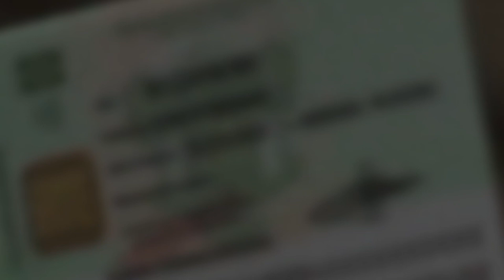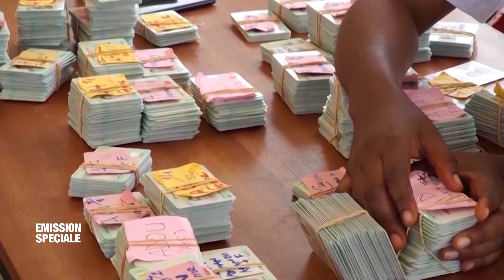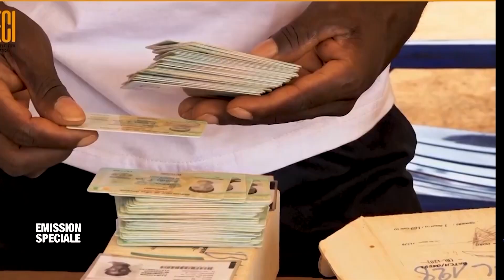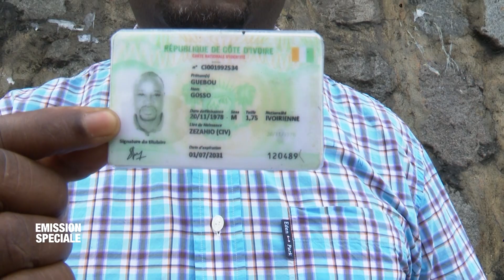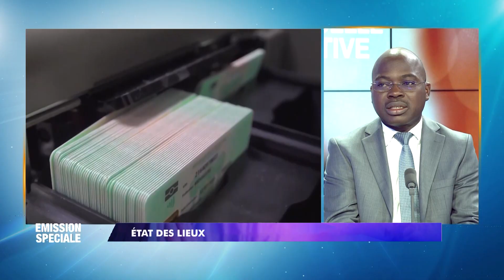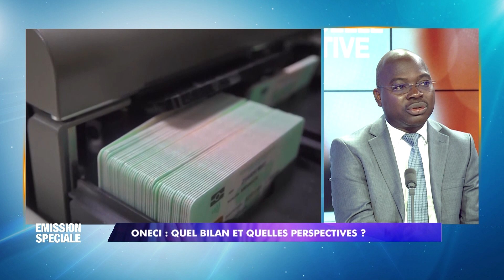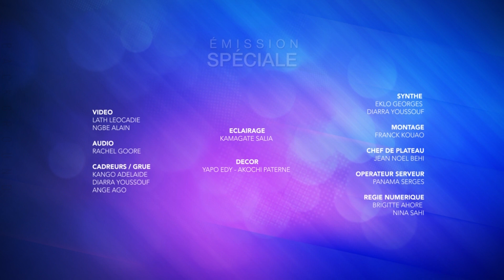ONECI : bilan et perspectives après l'entrée en vigueur des nouvelles CNI (Emission Spéciale)